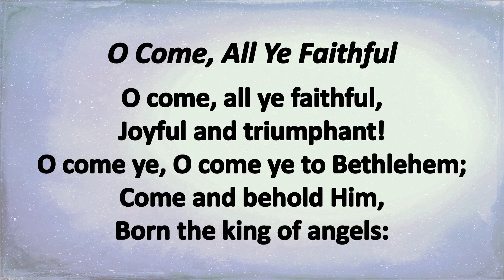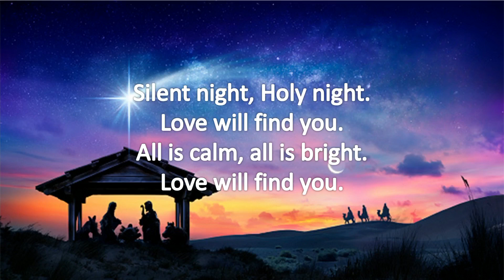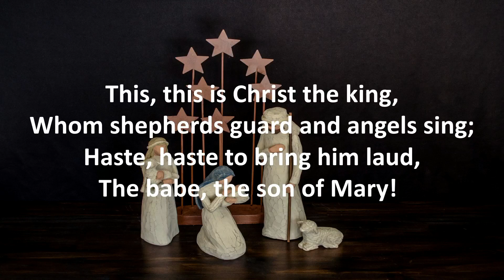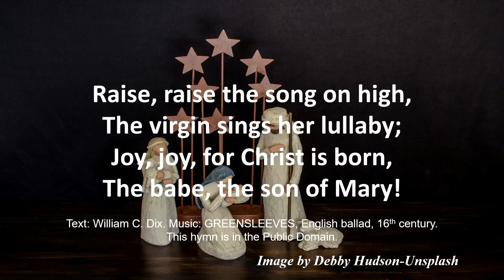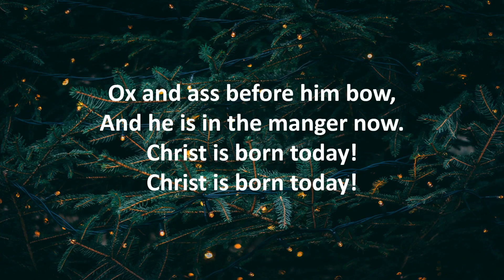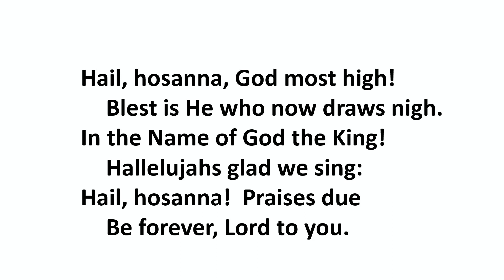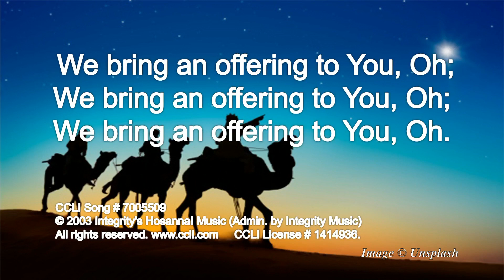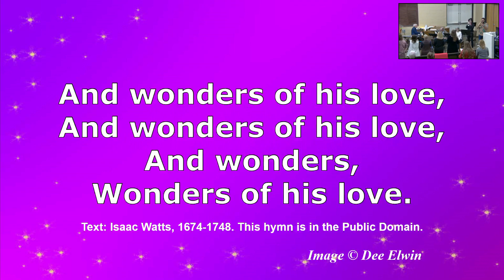Christmas Eve 2023 7PM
Music from Willson Lyon, Bill Lyon, Charlie Dominguez, Lee Eddy, Dee Elwin
Soloist Maggie Pettit
Pastor Manuel Retamoza & Pastor Sarah Sumner-Eisenbraun preaching